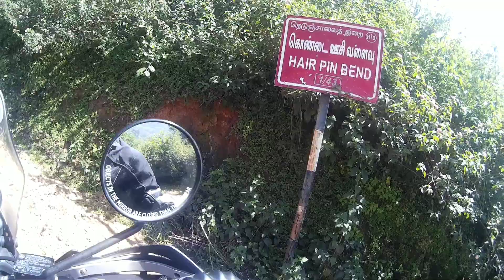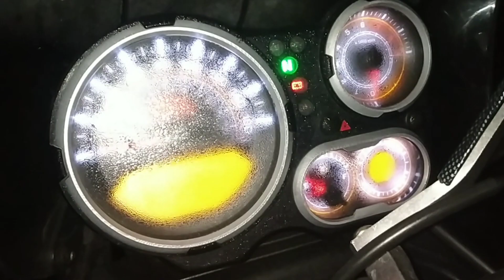A journey through the forests of three states | attapadi - Mulli- mudumalai - bandipur national park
A ride through the forests of three states .. attapadi Mulli- ( Kerala) .. ooty ...gudallur .. mudumalai -( Tamil Nadu) .. bandipur national park- ( Karnataka ) .. exploring the nature beauty of three states ..